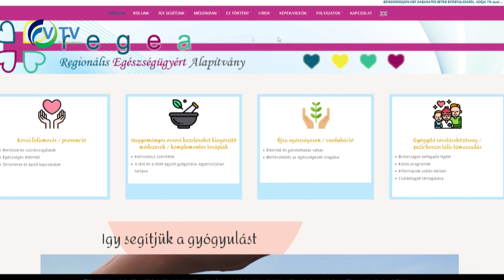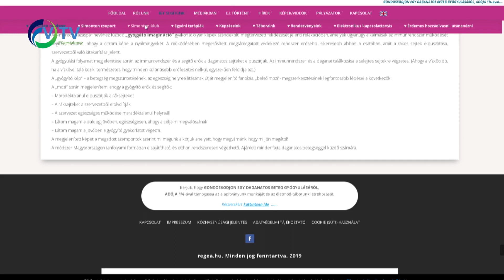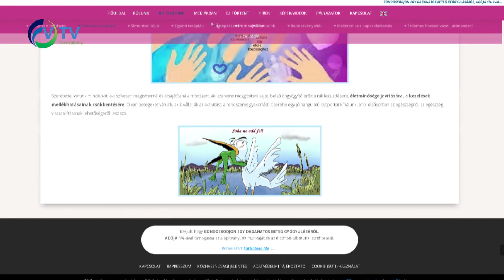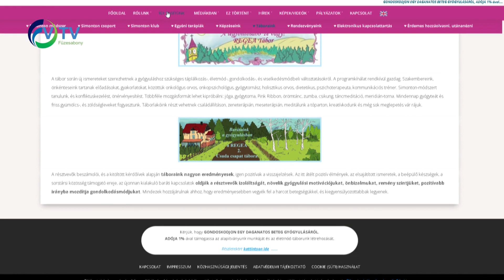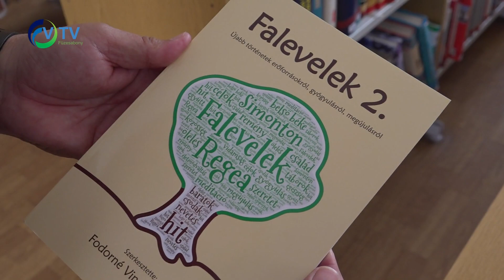Füzesabonyban is bemutatkozott a REGEA Alapítvány